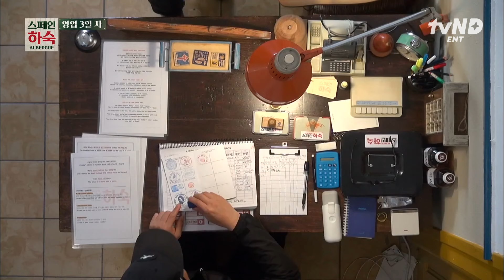[스페인하숙] 찐친 특) 서로 무슨 생각 하는지 이미 알고 있음ㅋㅋ 묘~한 매력이 있는 차승원 X 유해진의 오랜 친구 케미